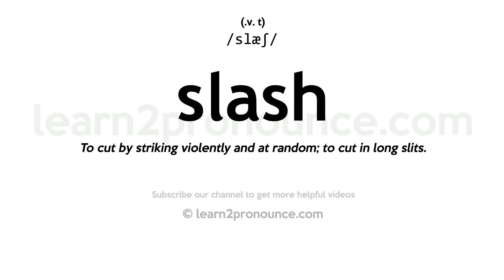Pronunciation of Slash | Definition of Slash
Slash pronunciation | How to pronounce Slash in English?
/slæʃ/
Meaning of Slash | What is Slash?
(1) (verb) beat severely with a whip or rod; (2) (noun) a strong sweeping cut made with a sharp instrument; (3) (verb) cut with sweeping strokes; as with an ax or machete; (4) (verb) move or stir about violently; (5) (noun) a wound made by cutting; (6) (noun) a punctuation mark (/) used to separate related items of information; (7) (verb) cut open; (8) (noun) an open tract of land in a forest that is strewn with debris from logging (or fire or wind); (9) (verb) cut drastically;
What is Slash | Slash meaning and definition?